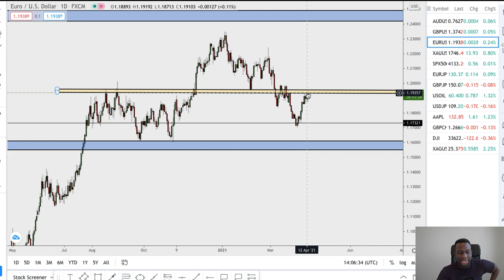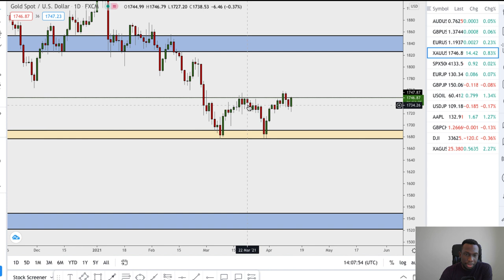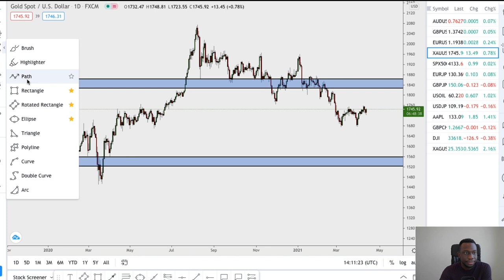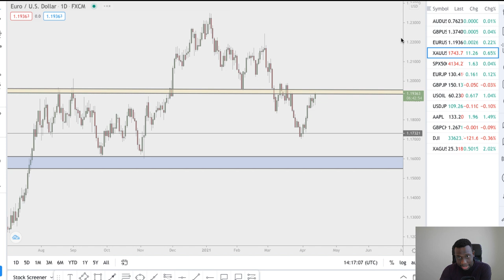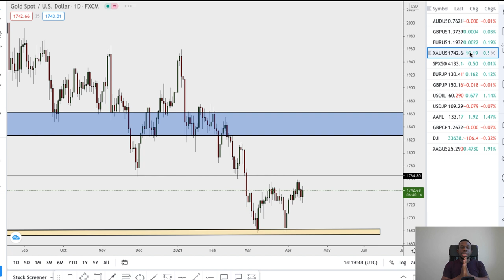Trading Forex like a Pro - Trader Talk Vol 8